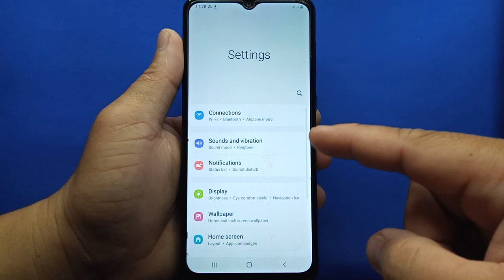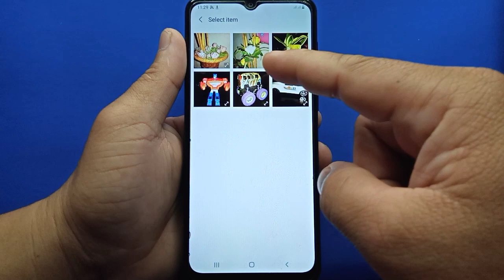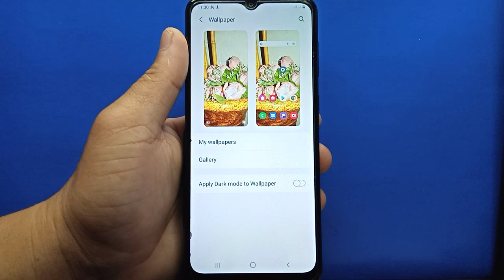How to change wallpaper on Samsung Galaxy A02 | Lock and Home Screens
Do you want to change wallpaper on Samsung.  In this tutorial I will teach you how to change wallpaper on Samsung Galaxy A02 mobile phone. You can set into lock screens or home screens.

Thanks...